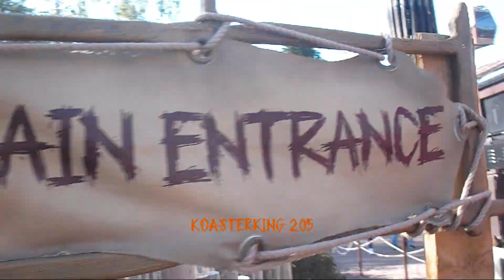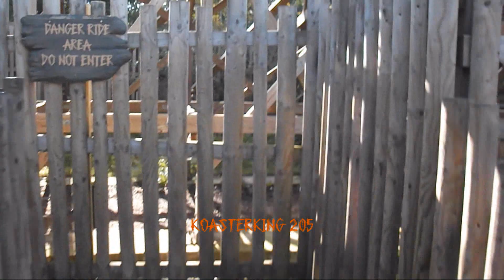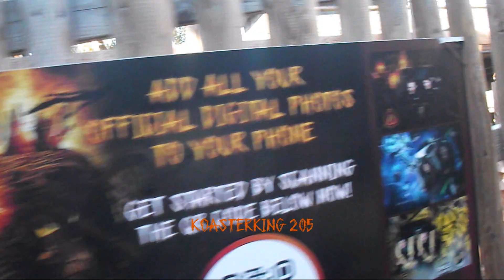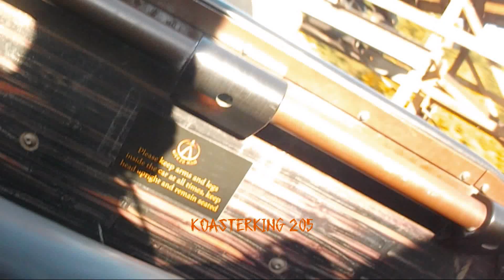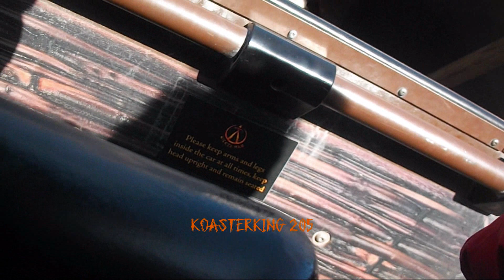Wicker Man - Alton Towers | 2022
A 2022 Montage of On/Off-Ride Clips of Wicker Man at Alton Towers! Enjoy!